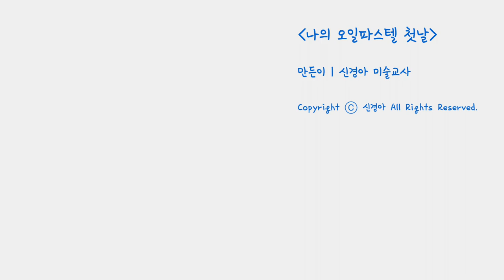나의 오일파스텔화 첫날